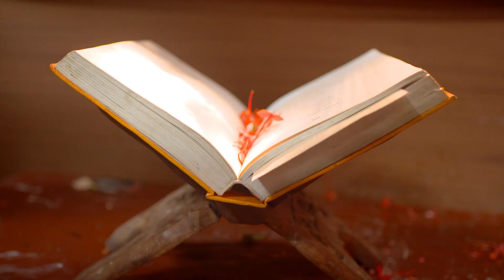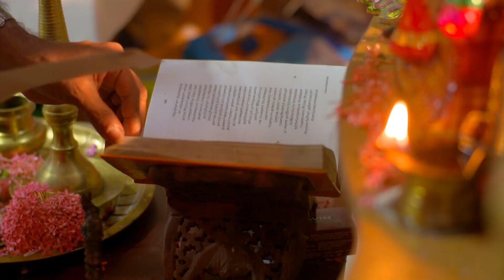Neeyum Njanum - Full Ep 643 - Shiju Abdul Rasheed - Zee Keralam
Gayathriamma mocks Ravi Varman. As Rekha is about to go for shopping, Gayathriamma questions her. Rekha speaks rudely to Gayathriamma. Later, Sreelakshmi cries when she reads Sudarshanan's letter.

Show Name : Neeyum Njanum
Producer/Star Cast : Shaji Nuranaadu Shiju Abdul Rasheed, Shobha Mohan, Sapna Mohan, Kalyani Nair